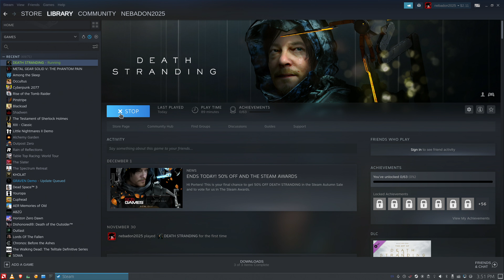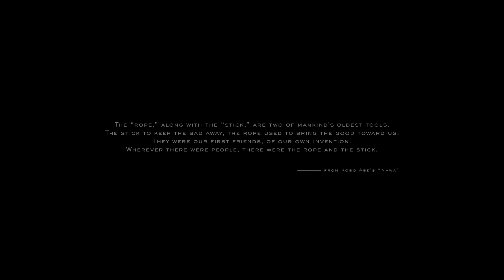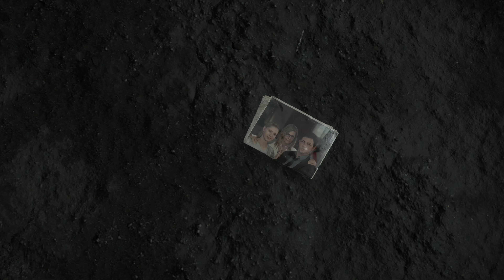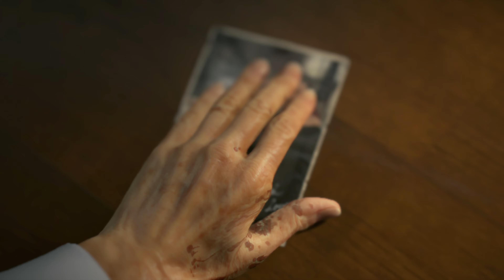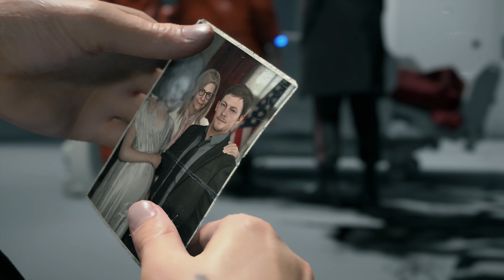Death Stranding (Ubuntu 20.10 Proton-Experimental) [2160p]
Hardware:
Gigabyte Aorus X470 Gaming Wifi 7
AMD Ryzen 7 2700X
32GB DDR4-3200 CL15 Vengeance RGB
Sapphire 5700XT Nitro+ 8gb
Ubuntu 20.10 Kernel 5.9.14-xanmod
OpenGL version string: 4.6
Mesa 21.0.0-devel groovy-oibaf-ppa